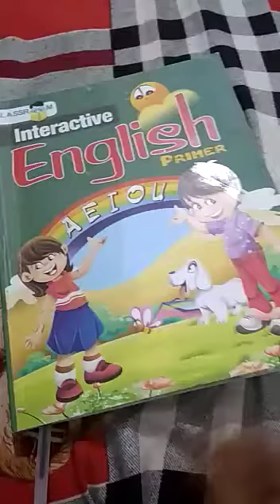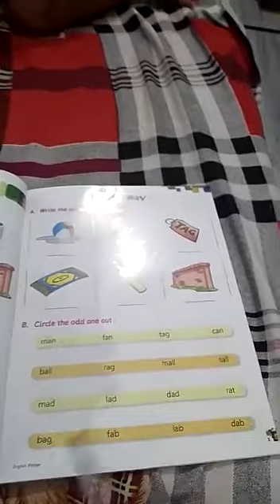Class ukg english